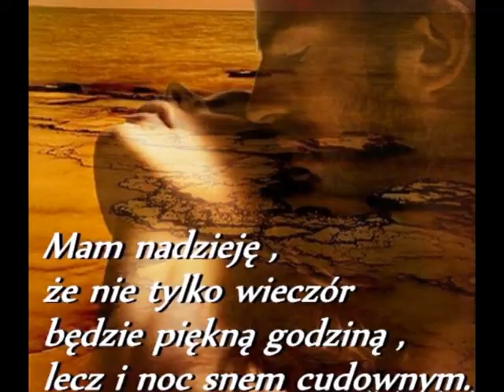Na granicy jawy i snu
W palenisku iskierki migoczą,
czas spokojnie sekundy swe liczy.
Cicho. Fajnie. Już mrok. Krok przed nocą.
Można znów pomyśleć.
O niczym.

Cienie z okna tańczą w półmroku,
myśl leciutko fruwa gdzieś płocha.
Lubię te wieczory, ten spokój.
Kocham nawet.
Bo warto je kochać.

Jeszcze chwila - a wszystko to zaśnie,
ukołysze się w delikatnych zgłoskach.
W mroku zginą gdzieś brawa i waśnie,
racją stanu się stanie beztroska.

Cały świat jak w kropelce mam tu,
na dotknięcie mej wyobraźni.
świat jest inny.
Bardziej przyjazny.
18 lutego 2017